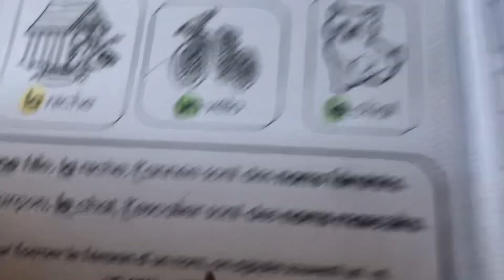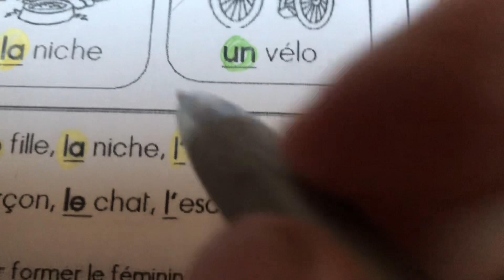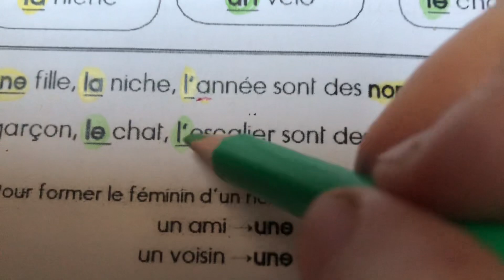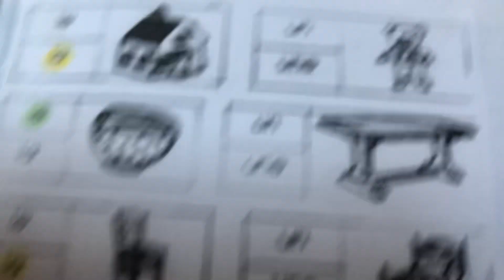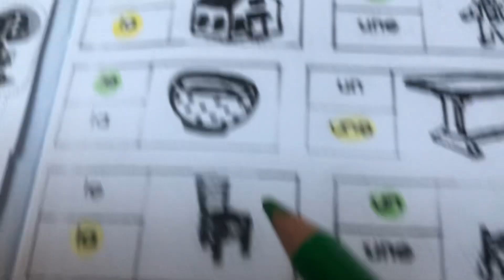6 octobre 2023